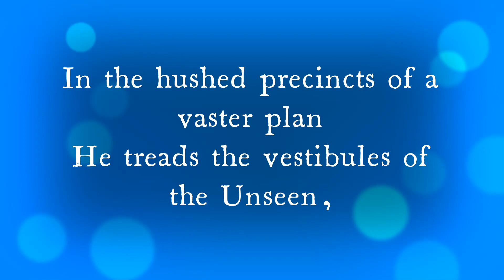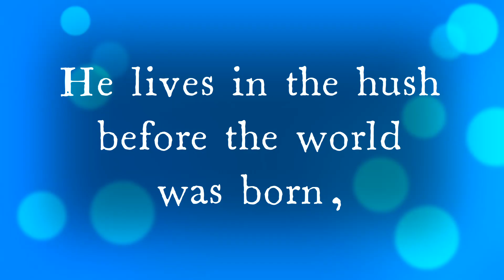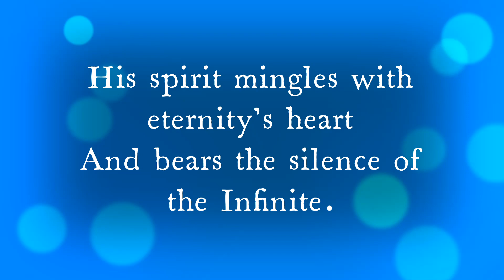Savitri, Sri Aurobindo - Page, 80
Savitri, Page 80

Matter under the Supramental Guidance

The condition required for its transformation.

Hamelia patens

Scarlet bush, Firebush.

Mr Arup Mitra, Puducherry.